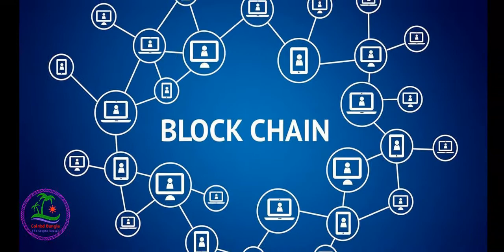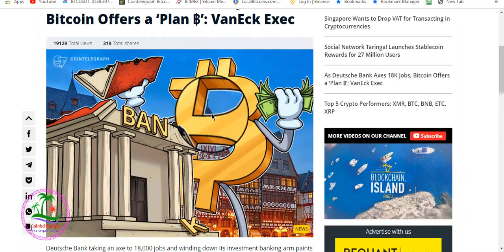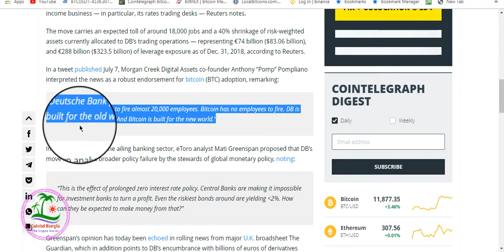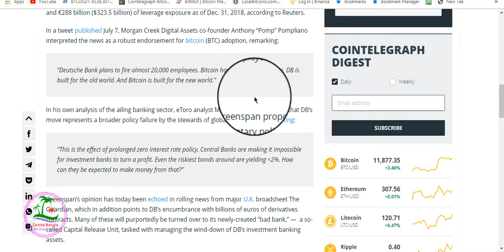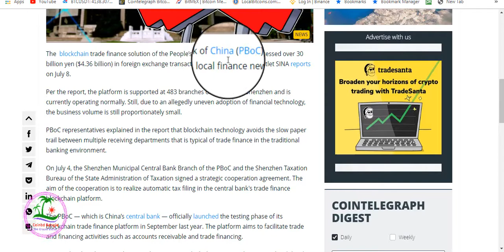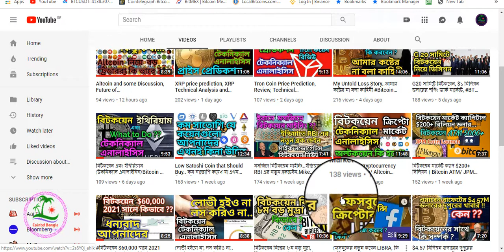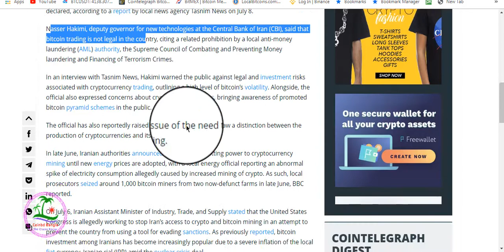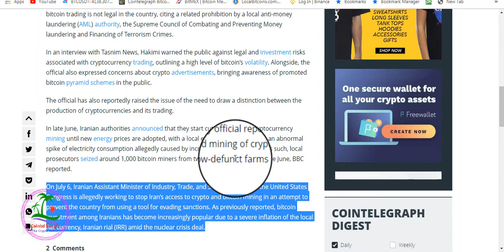Banking sector are falling,Is Cryptocurrency Future ?Iran Ban Bitcoin/Bitcoin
Hello Friends,
Banking sector is shrinking day by day and many Bank cuts their employee jobs..Is this the effect of the Cryptocurrency ? Why Iran ban Bitcoin, Bitcoin trading, mining? Is this a political issue ?